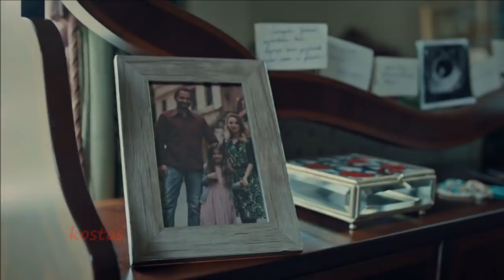İstanbullu Gelin by kostas......part 6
Αποποίηση: Το βιντεο δεν προοριζεται για παραβίαση πνευματικών δικαιωμάτων . Μόνο για ψυχαγωγία - Όλα τα δικαιώματα ανήκουν στους παραγωγούς Το ακουστικό περιεχόμενο δεν ανήκει σε εμένα δεν κανω κέρδος από αυτό το βίντεο, δεν είμαι κύριος πνευματικων δικαιώματων των φωτογραφιών, είναι από το διαδίκτυο. Αυτό είναι καθαρά για Διασκέδαση...

NOTE : Please, do not report my account, this video are only for promotion, if you want to remove any video from my account, just tell me and i will remove it !